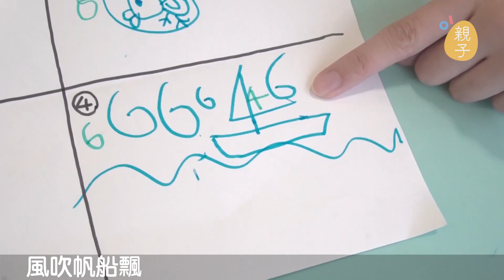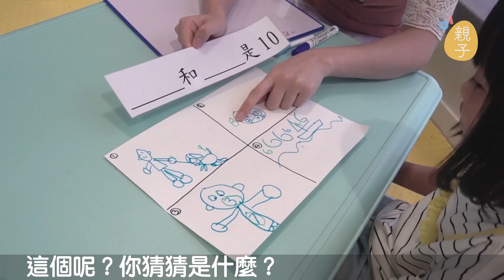【SEN 小訓練 3】有趣口訣加畫畫 輕鬆學習 10 的加數組合 │ 01親子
特殊學習障礙是泛指一系列學習異常的表現，即在聆聽、說話、閱讀及寫作等方面有顯著困難。常見有：讀寫障礙、 語言障礙、數學運算障礙、發展性協調障礙、視覺空間感知障礙，其中以讀寫障礙最為普遍。學障學生可單一或按不同程度同時存在以上五種類別，亦可能同時有「專注力失調」和「社交發展遲緩」、「自閉症」等等。

有很多家長除了帶小朋友到一些支援中心接受治療外，自己都在家中跟小朋友作一些簡單的訓練，協助治療進度，所以我們這個系列找來了喜步兒童成長中心的多位導師和治療師，為各位家長介紹一下不同學習障礙可以有什麼針對性的小訓練。

第三集，特殊幼兒老師陳展喬 (喬老師) 為我們介紹如何用口訣和畫畫，教小朋友學習 10 的加數組合。

VERO： @hk01_official
Amino： @HK01